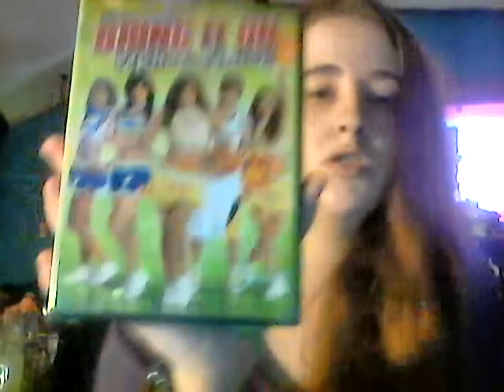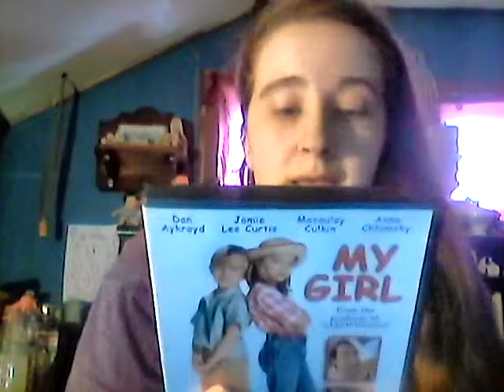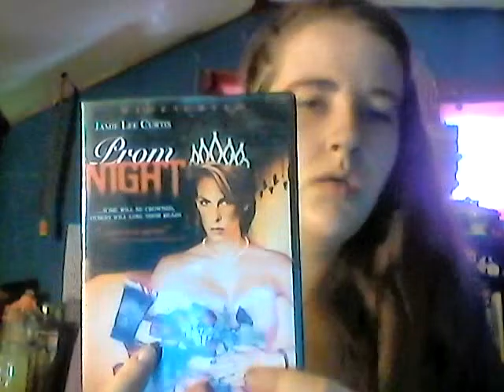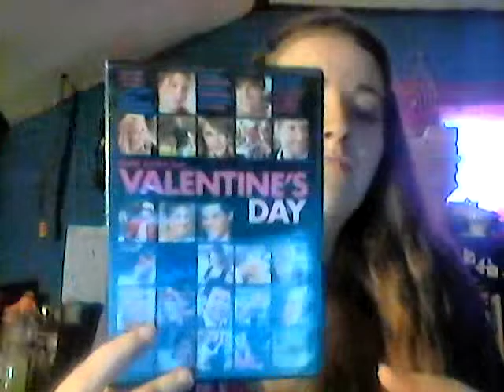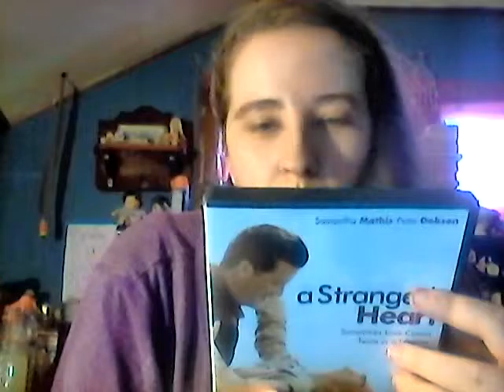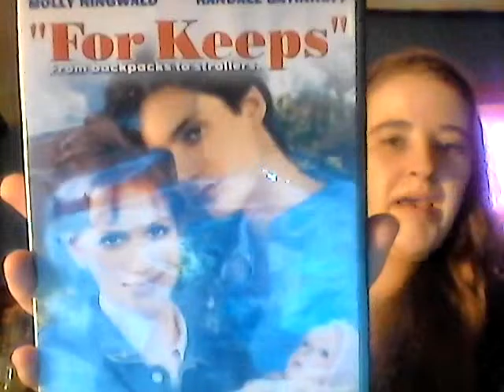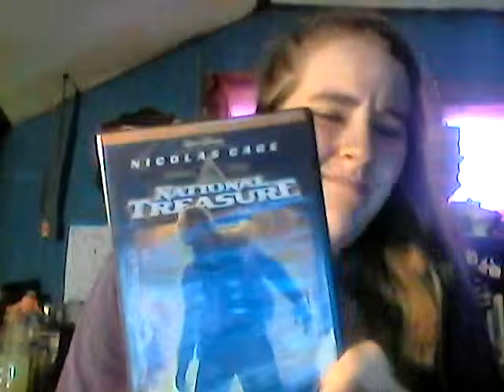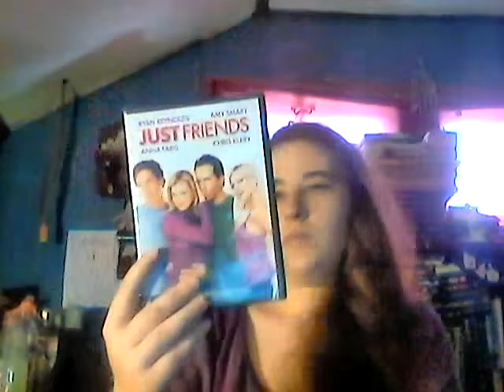movie wrap up july